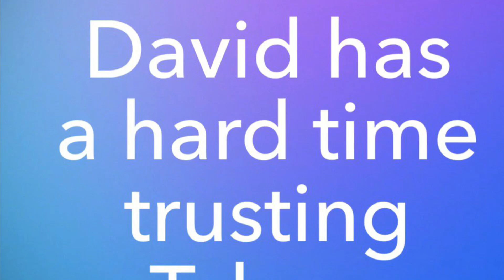BIG BROTHER SPOILERS: David has a really really hard time believing Tyler 🤣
David please believe Tyler 🙏🏻🙏🏻.  You need to trust someone !